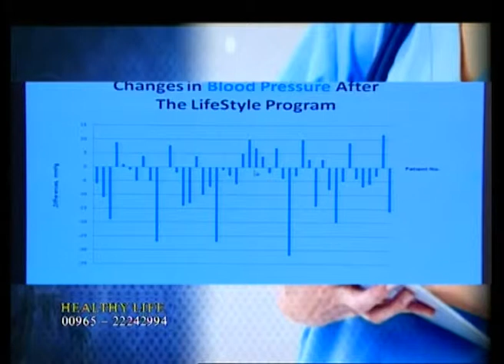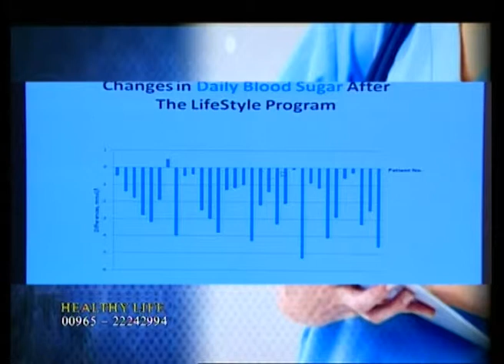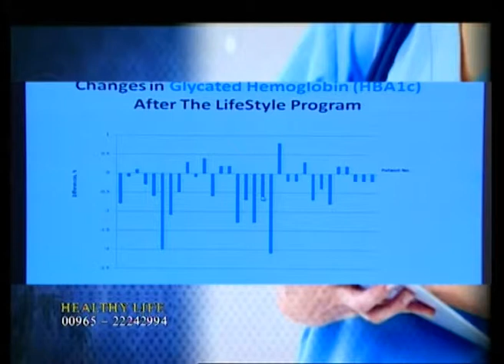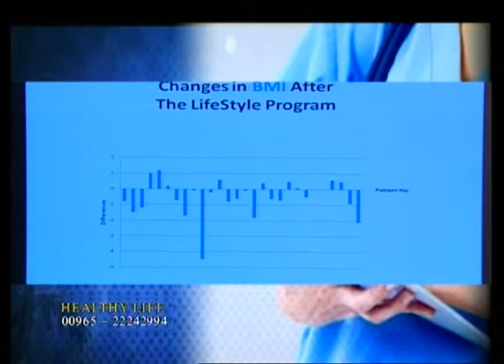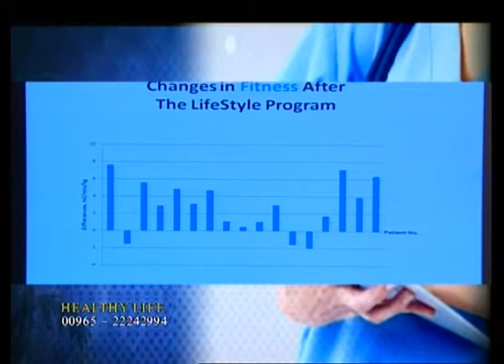Interview with Dr. Fahad Al Ghimlas on Healthy Life TV Show on KTV2 - Part 2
Dr. Fahad Al Ghimlas, Director of Fitness and Rehabilitation Center at Dasman Diabetes Institute interview - Healthy Life TV Show on KTV2 - Part 2